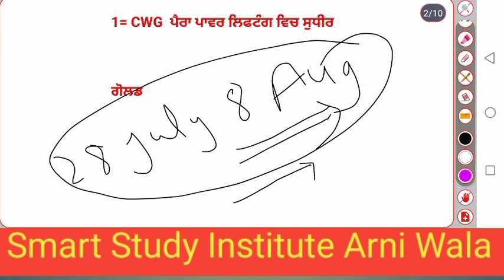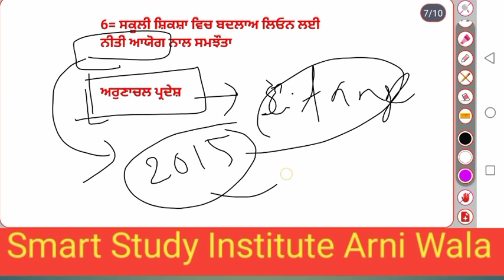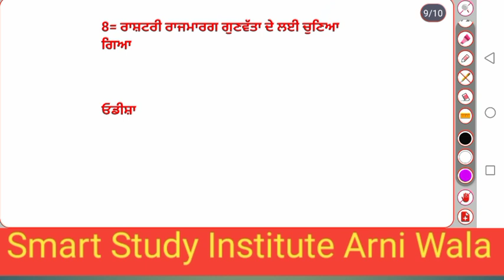6 August Current affairs by Rajveer Sir for All Punjab State compitative exams ਪੰਜਾਬੀ ਭਾਸ਼ਾ ਵਿੱਚ